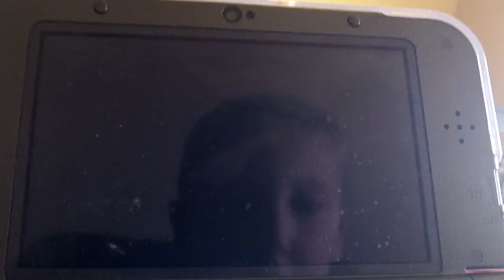ToadRules:Guide to Mario and Luigi Dream Team Ep 44:Badges